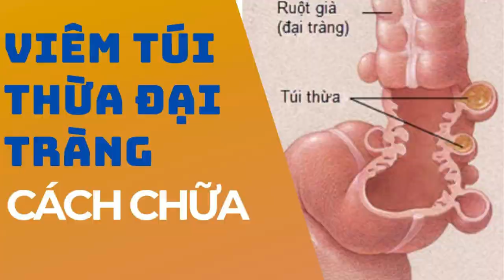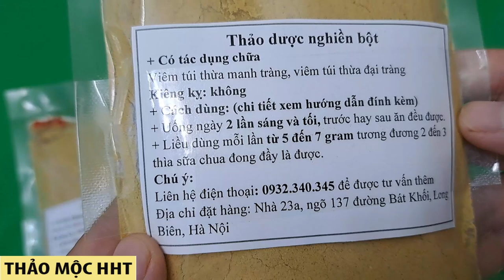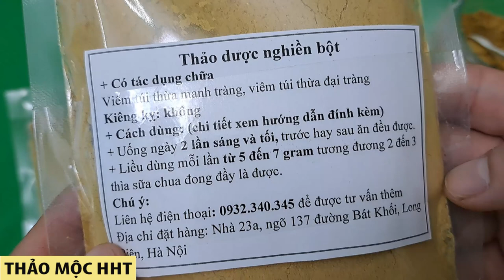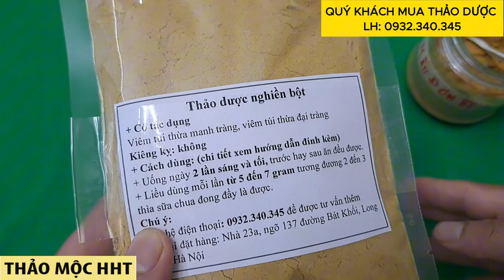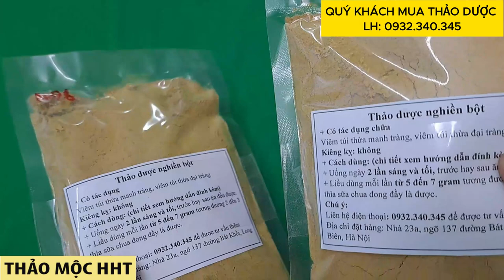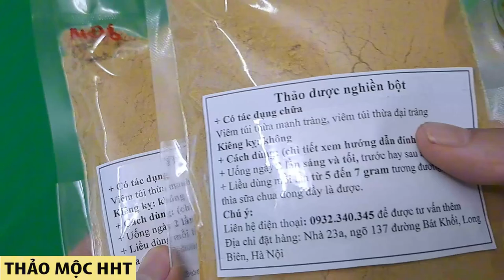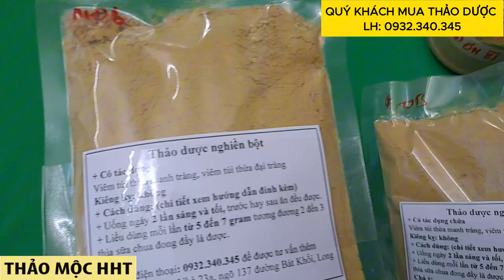Viêm Túi Thừa Manh Tràng, Viêm Túi Thừa Đại Tràng và Cách Chữa